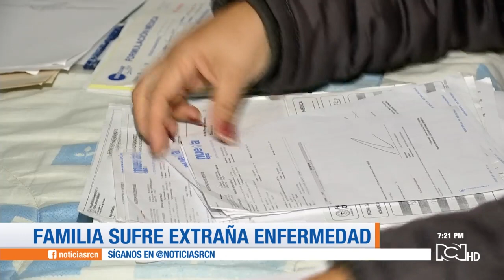Una familia en Bogotá: cinco integrantes tienen problemas neuronales y de motricidad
Familia Román Samudio, cinco integrantes tienen problemas neuronales y de motricidad.